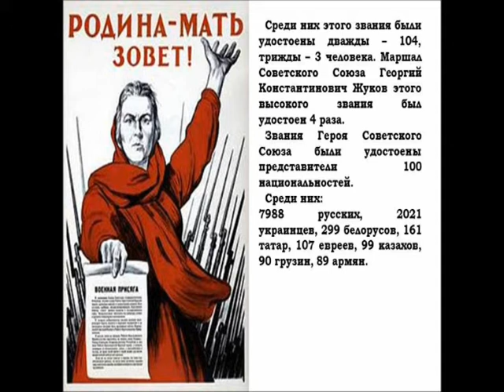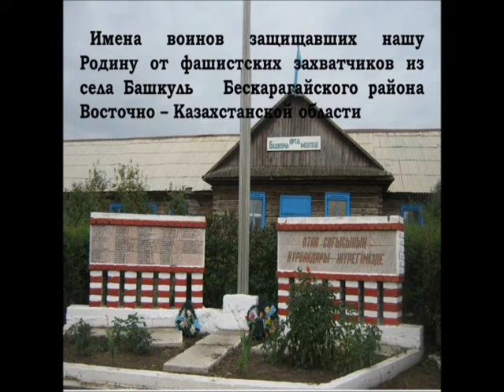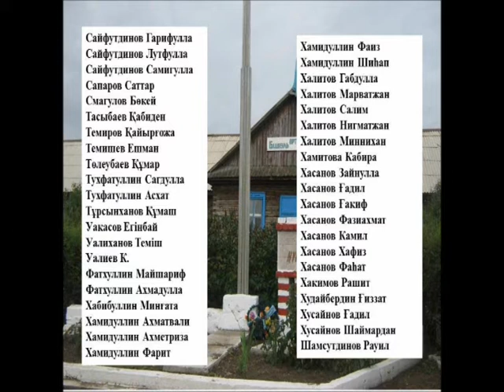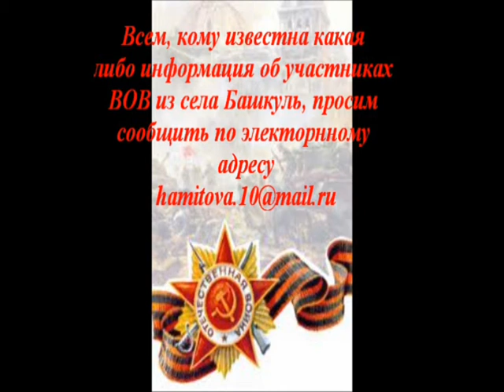Ветераны села Башкуль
9 сынып оқушысы  Насыров Ильнур